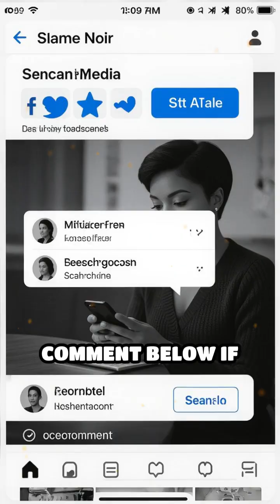Why Dried Fruits Last for Centuries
Ever wondered why dried fruits can stay edible for centuries? Discover the science behind their incredible shelf life!